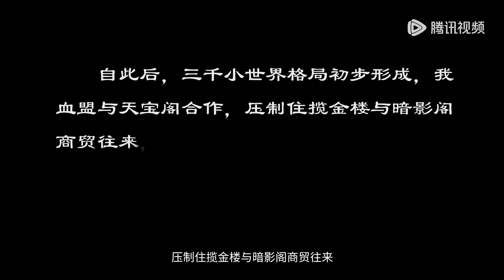《无上神帝》Supreme God Emperor | EP381-EP400 合集 | 仙王觉醒，重归万界巅峰 | 腾讯视频 - 动漫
简介
万年之前，仙王牧云因持有诛仙图而遭人暗算，残魂沉睡万年之后，在天运大陆南云帝国有名的“废物牧云”身上觉醒。牧云初醒，就受到了学生妙仙语的刻意刁难，牧云轻松的就化解了妙仙语的陷阱，并举一反三的说出了更多的炼丹技巧，让门外的炼丹大师莫问赏识不已。回到家中，牧云得知了要与秦家小姐秦梦瑶结亲的消息。秦梦瑶寒毒在身，活不过二十岁，结亲不过是为了牧家和秦家的利益。但牧林辰的劝说下，牧云以炼丹为条件，答应了这门亲事。炼出了淬骨丹，牧云的修为有了第一次提升。莫问时常来找牧云请教，而秦时雨一直想请莫问来治疗孙女秦梦瑶。莫问暗示让牧云一试，牧云阴差阳错下唤醒了体内的诛仙图，得知秦梦瑶体内的并非寒毒，而是冰凰神魄。牧云治好了秦梦瑶，冰凰神魄的力量使得秦梦瑶修为突飞猛进。在见识到了牧云的能力后，秦梦瑶对牧云充满了好奇和兴趣，于是成为了北云学院的导师，和牧云教导同一个班级。而追求秦梦瑶不成的东方玉，嫉妒仇恨之心燃起，誓与牧云势不两立。 牧云借着诛仙图突破修为，去北云山脉历练，妙仙语执意同行，途中牧云以一人之力猎杀十几头紫毛猎狼，让妙仙语十分震惊。而被人指派暗杀幕运动柳山四煞一路尾随，趁牧云脱力之机会，纷纷现身准备对牧云下手。

00:00 加入腾讯视频 - 动漫YouTube会员 抢先看更多精彩动漫
03:00 Join Membership Watch More Animation Firstly!